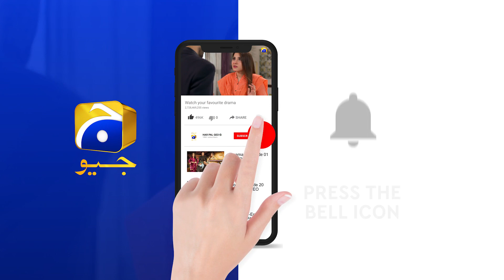Mohabbat Chor Di Maine | 2nd Last Ep 50 | Best Scene 01 | HAR PAL GEO